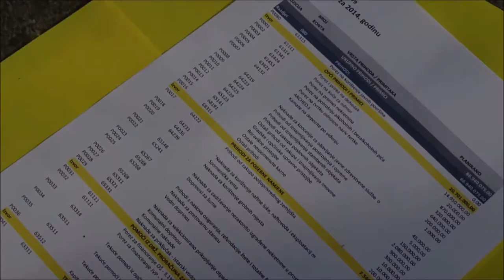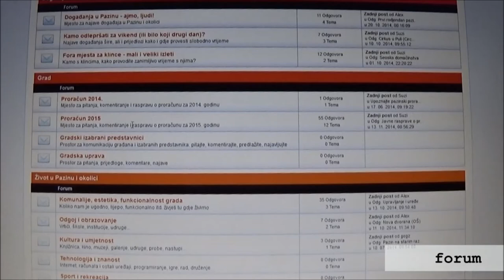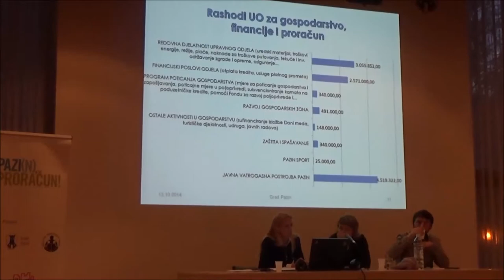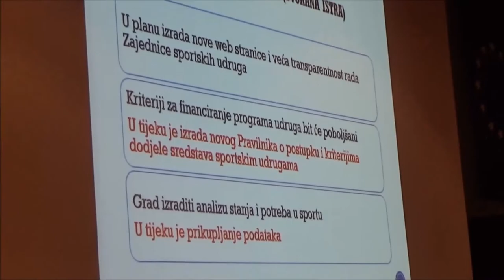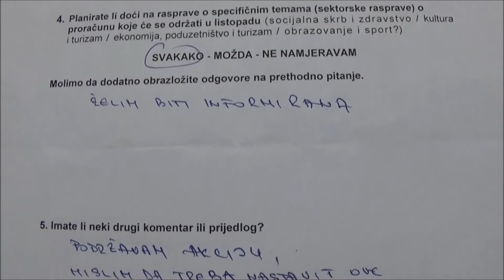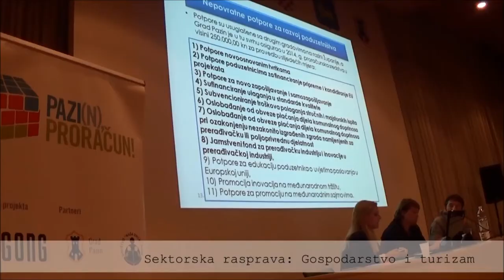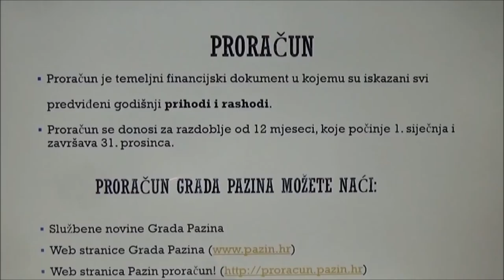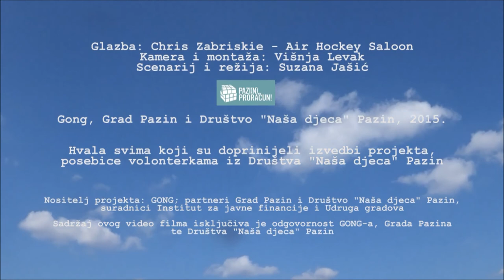Pazi(n), proračun! mini-dokumentarac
GONG, Grad Pazin i Društvo "Naša Djeca" Pazin proveli su tijekom 2014. godine projekt participativne izrade lokalnog proračuna u Gradu Pazinu.

U ovom kratkom filmu saznajte više o samom projektu, održanim javnim raspravama u mjesnim odborima, sektorskim raspravama i iskustvima građanki i građana s prvim projektom ove vrste u Pazinu!